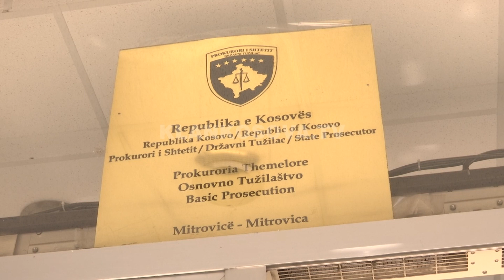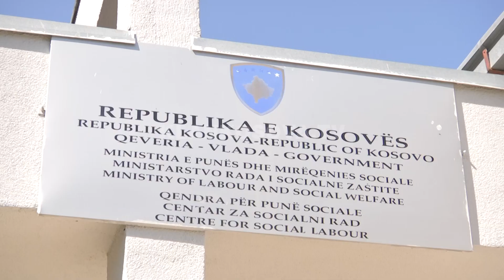71-vjeçja dhunohet nga i panjohuri - 09.11.2022 - Klan Kosova